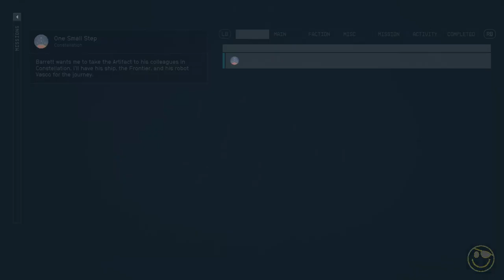Starfield 60 FPS Update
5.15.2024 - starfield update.